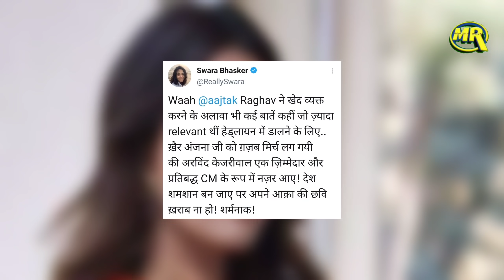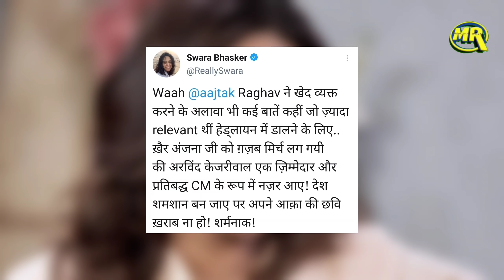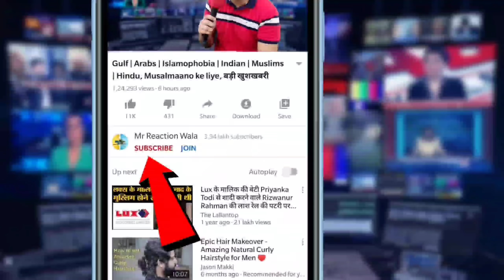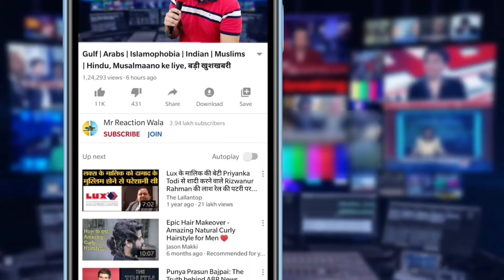Swara Bhaskar To Aaj Tak Anjana Om Kashyap Pm Modi| अंजना ओम कश्यप के शो पर एक्ट्रेस ने कसा तंज